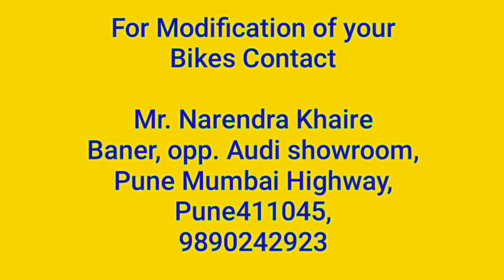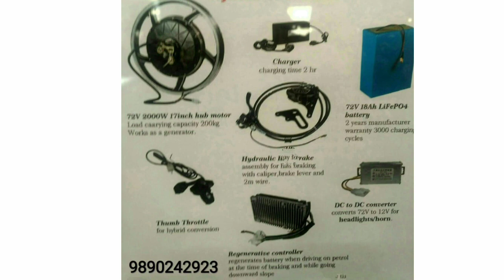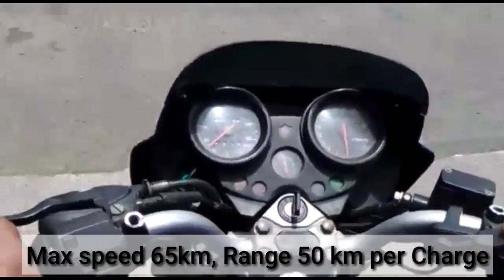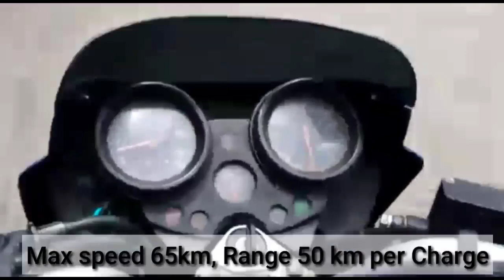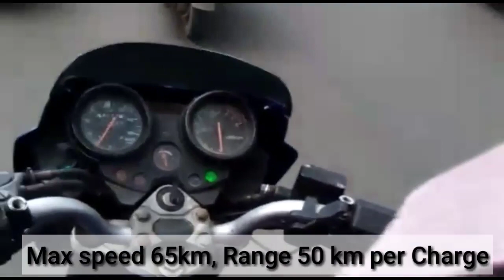Pulsar Bike converted to Dual Fuel Bike with Electric Hub Motor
This bike has been modified by:
Mr. Narendra Khaire
Baner, opp. Audi showroom,
Pune Mumbai Highway,
Pune 411045,

72v 18ah Lifepo4
2000w hub motor,
Max speed 65km

Total cost of conversion is Rs.52000.00
Including Battery

Please check our website for ebike motor kits and battery packs